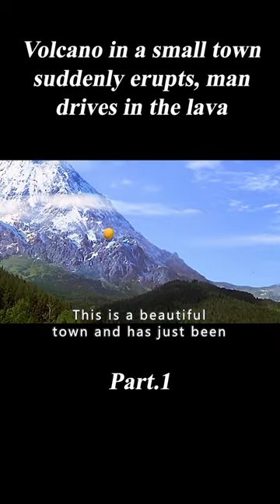Volcano in a Small Town Suddenly Erupts, Man Drives in the Lava. 1/3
Summary:A volcanologist arrives at a countryside town recently named the second-most desirable place to live in America, and discovers that the long-dormant volcano, Dante's Peak, may wake up at any moment

Movie Name: Haeundae: Dante's Peak